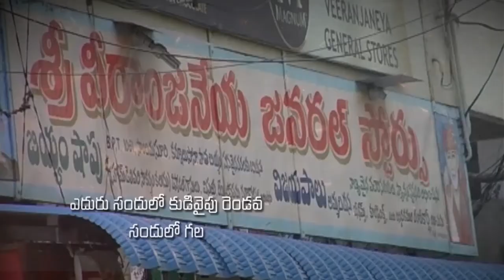Katuri Vijaya Moses garu ||11-11-2019|| అంశం: పడిపోయిన నీ పరిస్థితిని నిలబేట్టే దేవుడు...